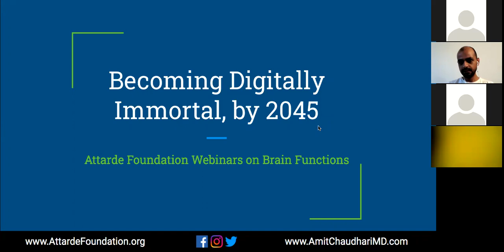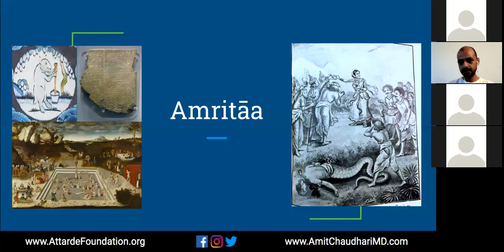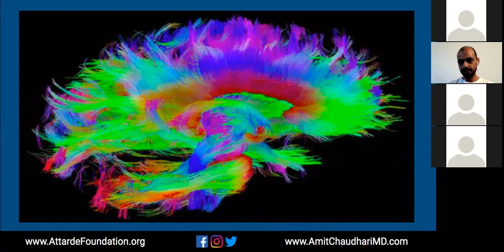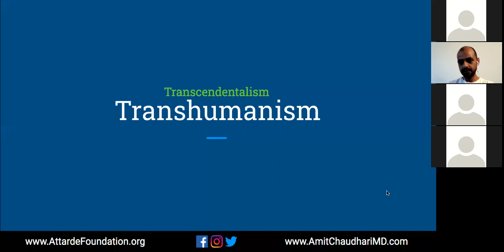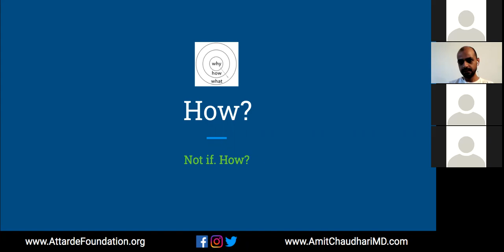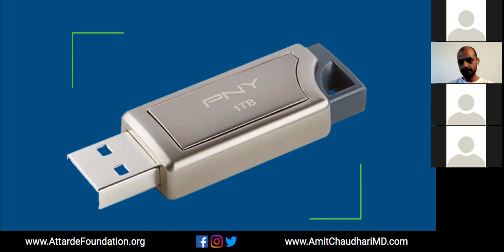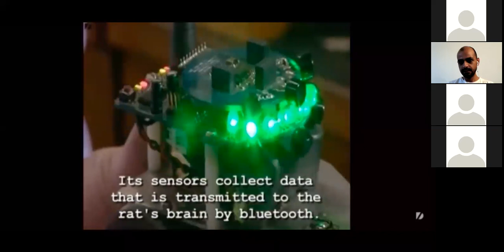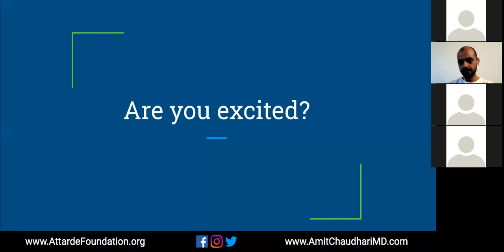Becoming Digitally immoral by 2045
Attarde Foundation Hosted a Webinar on “Becoming Digitally immoral by 2045" by Dr. Amit Chaudhari MD Ph.D., Chief Neurology Resident at Anaheim, California, United States